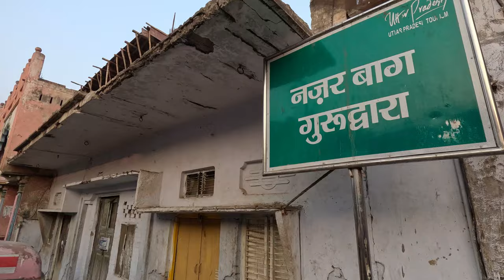BANDAR NE PARESHAN KARDIA | AYODHYA JI | PART 2 | ROYAL ARORA